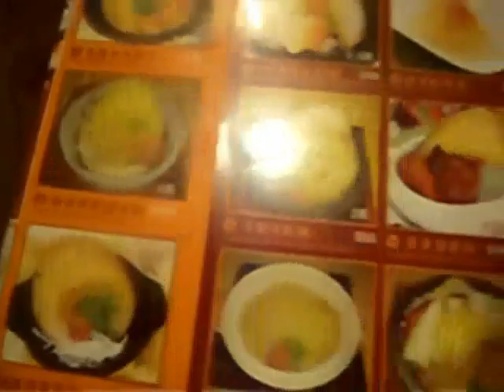奢侈泳兒!? 怒食魚翅撈飯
英皇娛樂十週年巨星演唱會已於2010年2月27日於澳門威尼斯人酒店舉行~群星於綵排後在澳門找尋美食